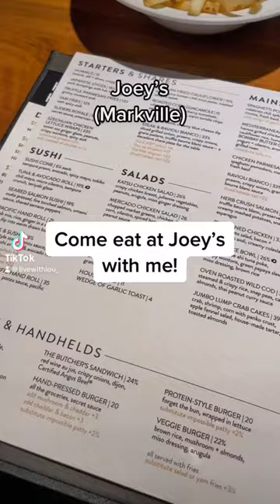Come eat at Joeys Markville with me!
It’s been a while Joeys but im glad im back! ☺️

I was so happy when they told me they sell sides of the loaded crispy mashed potatoes ($6.75)!! They are my absolute fav! 😍

Their fries ($5.75) look and kind of tasted like mcdonalds fries for a hot second and i wasnt mad about it.

I was shocked at how many wings ($18.50) came in an order! they were classic spicy wings, hits the spot!

love me an aperol spritz ($14.25), such a go to low alcohol beverage. 🍹

this yellowfin tuna salad ($27.50) tho! it was a lot better than i expected!! so many textures in the salad. crunchy, crisp and refreshing with just a bit of spice in the dressing.

they've got something for everyone! i especially love that their menu is organized so that all plant based items are grouped together and they even have a gluten wise section!